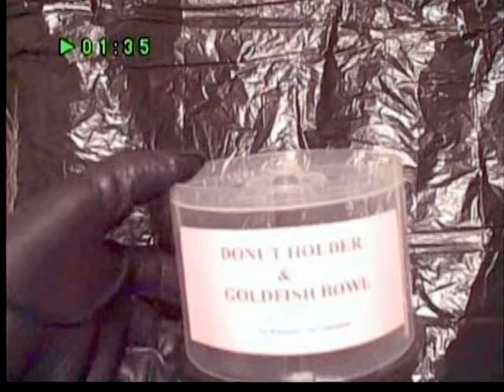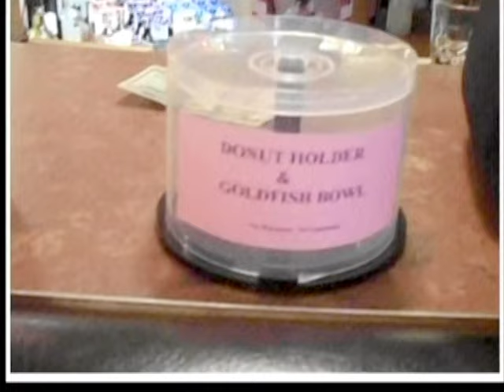DONUT HOLDER & GOLDFISH BOWL!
Amazing? You bet!

The famous and sometimes infamous inventor and mastermind known only as "Unckie" has done it again!

An invention combining two items into one terrific unit! You'll love it? Yes...you will! You must! Admit it! You've always wanted this type of thing and now HERE IT IS AT LONG LAST!